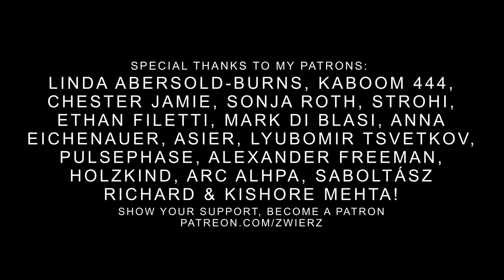P!nk - Perfect (Stripped) Official Music Video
Pink - Perfect (Stripped Version by zwieR.Z.) Official Music Video [2021]

I'm happy to share this brand new remix of one of my favourite songs by my favourite female artist - P!nk (aaand this music video, featuring my favourite actor - Jake Gyllenhaal). If you like it, help me out by leaving a comment and sharing the track with your friends!

Stronger (2017)